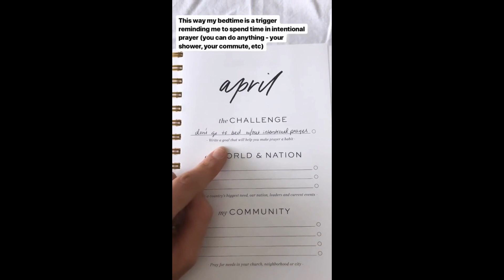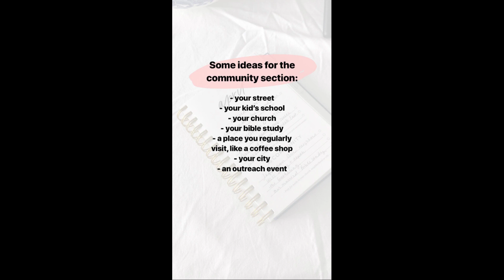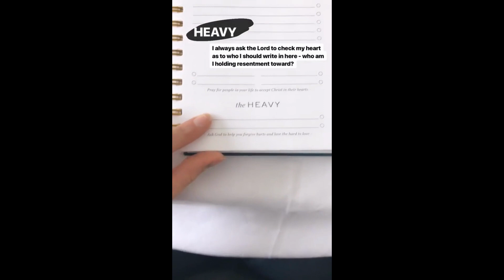Phylicia Masonheimer Prayer Journal Prep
Get inspiration and tips on how to fill out your Val Marie Paper prayer journal from Phylicia's Instagram story takeover. Grab a journal from our shop and follow along!